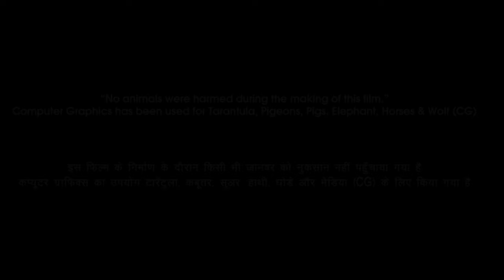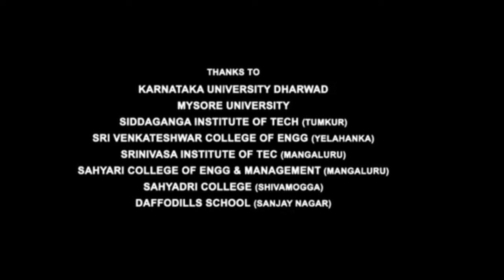Tillu Square Full Movie In Hindi Dubbed | Siddhu | Anupama Parameswaran | Review & Facts HD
𝘐𝘯 𝘵𝘩𝘪𝘴 𝘷𝘪𝘥𝘦𝘰 𝘐 𝘩𝘢𝘷𝘦 𝘨𝘪𝘷𝘦𝘯 𝘺𝘰𝘶 𝘵𝘩𝘦 𝘮𝘰𝘷𝘪𝘦 𝘳𝘦𝘷𝘪𝘦𝘸, 𝘣𝘶𝘥𝘨𝘦𝘵, 𝘣𝘰𝘹 𝘰𝘧𝘧𝘪𝘤𝘦 𝘤𝘰𝘭𝘭𝘦𝘤𝘵𝘪𝘰𝘯, 𝘪𝘯𝘵𝘦𝘳𝘦𝘴𝘵𝘪𝘯𝘨 𝘧𝘢𝘤𝘵𝘴, 𝘴𝘵𝘰𝘳𝘺 𝘢𝘯𝘥 𝘤𝘰𝘮𝘱𝘭𝘦𝘵𝘦 𝘥𝘦𝘦𝘱 𝘥𝘦𝘵𝘢𝘪𝘭𝘴 𝘰𝘧 𝘵𝘩𝘪𝘴 𝘮𝘰𝘷𝘪𝘦.  𝘞𝘩𝘦𝘯 𝘢𝘯𝘥 𝘸𝘩𝘦𝘳𝘦 𝘸𝘪𝘭𝘭 𝘵𝘩𝘦 𝘖𝘛𝘛 𝘱𝘳𝘦𝘮𝘪𝘦𝘳𝘦 𝘰𝘧 𝘵𝘩𝘦 𝘮𝘰𝘷𝘪𝘦 𝘢𝘯𝘥 𝘵𝘩𝘦 𝘸𝘰𝘳𝘭𝘥 𝘵𝘦𝘭𝘦𝘷𝘪𝘴𝘪𝘰𝘯 𝘱𝘳𝘦𝘮𝘪𝘦𝘳𝘦 𝘰𝘧 𝘵𝘩𝘦 𝘮𝘰𝘷𝘪𝘦 𝘣𝘦 𝘴𝘦𝘦𝘯?  𝘩𝘢𝘷𝘦 𝘢𝘭𝘭 𝘵𝘩𝘦 𝘪𝘯𝘧𝘰𝘳𝘮𝘢𝘵𝘪𝘰𝘯.